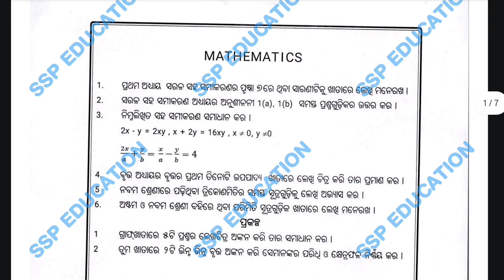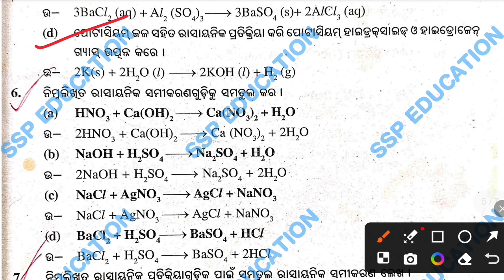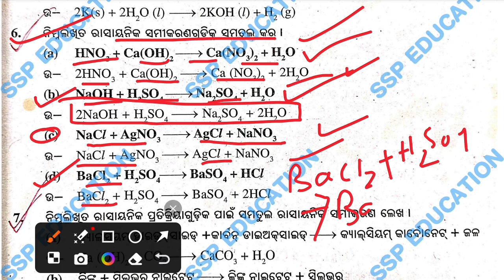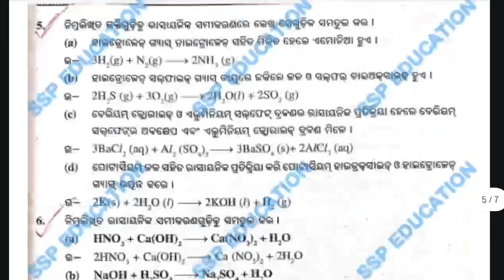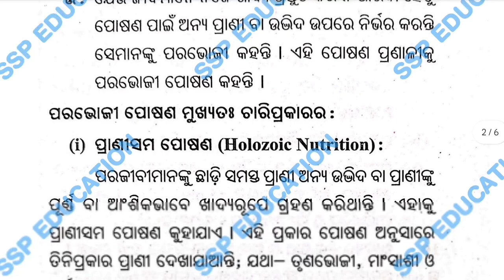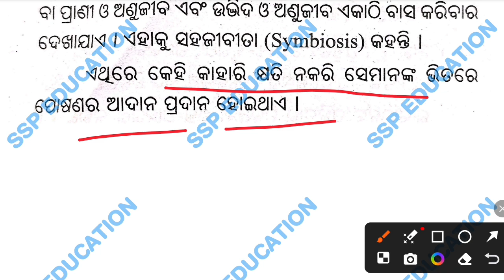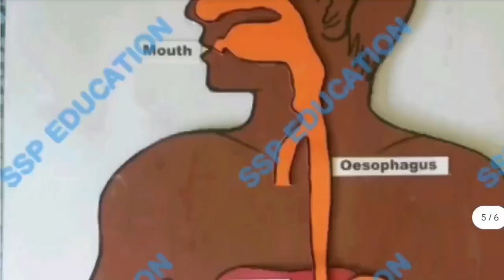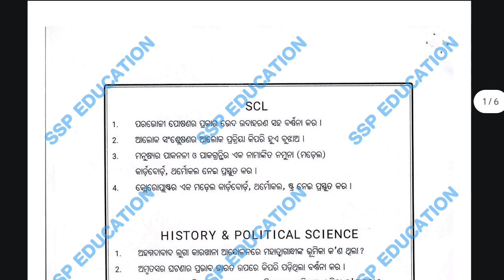10th Class Holiday Homework 2025 SCIENCE Answers|Class 10 SummerHoliday Homework SCIENCE 2025 GSC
10th Class Holiday Homework 2025 SCIENCE Answers|Class 10 SummerHoliday Homework SCIENCE 2025 GSC|

Holiday homework class 10th general science

summer holiday homework in odisha schools
holiday homework class 10th odia
holiday homework for school students
holiday homework class 10th all subjects
10th class homework